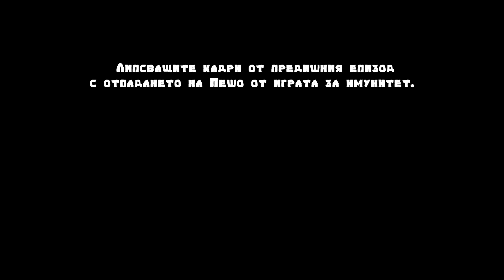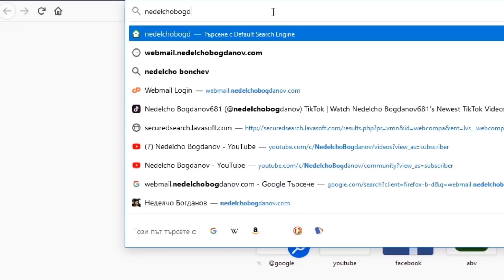Криндж Айлънд - БОНУС ЕПИЗОД КОМЕНТАРНА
Подкрепи Криндж Айлънд! Поръчай новата книга-игра "Невероятните приключения на Кечи и Българ" от тук

Гласувайте за ЛЮБИМЕЦ НА НАРОДА!